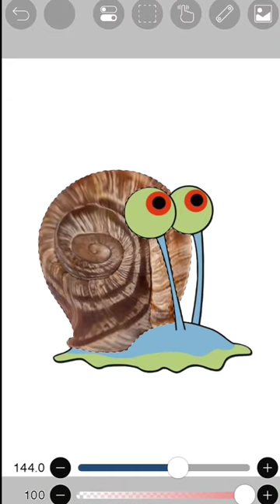Gary - Bob esponja 🐌✨️